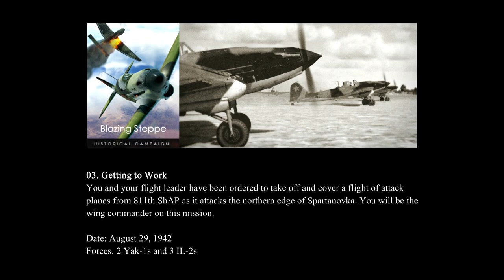IL-2 Battle of Stalingrad: "Blazing Steppe" Campaign - Mission 03